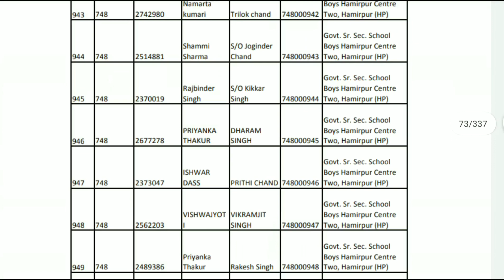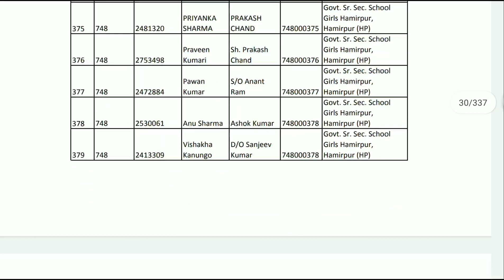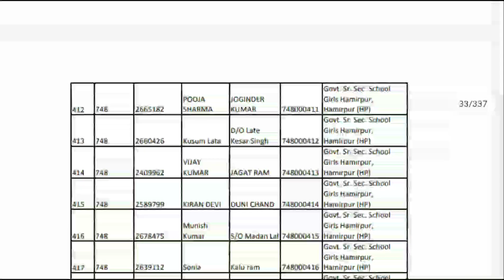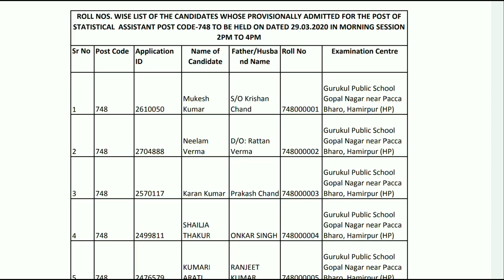HPSSC Hamirpur Roll.No List and Total Candidates Statistical Assistant 748 Post Code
Himachal Pradesh Staff Selection Commission (HPSSSB) Hamirpur 748 Post Code Statistical Assistant RollNumber list and Total Candidates which get RollNumber. In this post code two candidates get also same RollNumber 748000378.
You can chek in this video and PDF file.